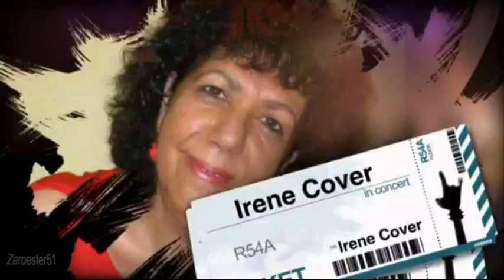Quando quando quando TONY RENIS cover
Carissimi amici, dopo un lungo periodo di assenza, torno a voi con un brano ritmato, che mette un pò di allegria.
Felice domenica a tutti e buon inizio di settimana.
Un caldo abbraccio.
Irene

Dear friends, after a long absence, I come to you with a rhythm track, which puts a bit of fun.
Happy Sunday to all and good start to the week.
A warm embrace.
Irene

Queridos amigos, después de una larga ausencia, vengo a ti con una pista de ritmo, lo que pone un poco de diversión.
Feliz domingo a todos y buen comienzo de semana.
Irene

Lyrics

Tell me when you're coming
tell me when ... when ... when ...
year, the date and time at which
maybe you kiss me ...

Every moment will wait,
until ... when ... when ...
suddenly I see you
smiling next to me!

If you want to say yes
you have to say because
does not make sense to me
my life without you ...

kissing me and say,
"We will not ever!"

Dime cuándo vas a venir
dime cuando ... cuando ... cuando ...
año, la fecha y la hora a la que
tal vez me besas ...

Cada momento puede esperar,
hasta que ... cuando ... cuando ...
de repente te veo
sonriendo a mi lado!

Si quieres decir que sí
que tiene que decir porque
no tiene sentido para mí

besarme y decir:
"No siempre lo haré!"